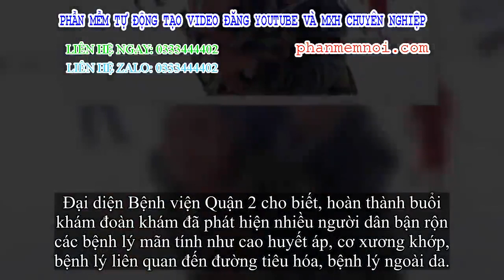✅ Hình ảnh xúc động tại Lào: Con trai út cõng phụ thân già 77 tuổi bị liệt vượt hàng chục cây số đến